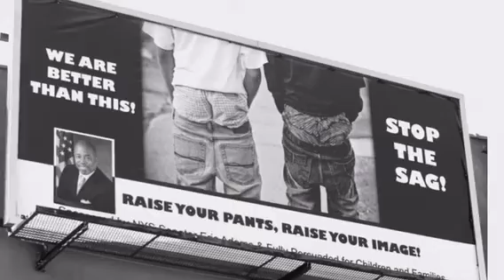“My Dream Of Change”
In honor of MLK Day, this is a poem (a few years dated) about the progression of MLK’s speech to Obama’s presidency and beyond.